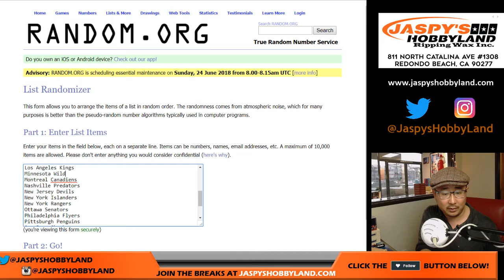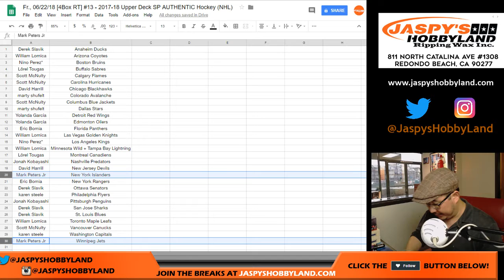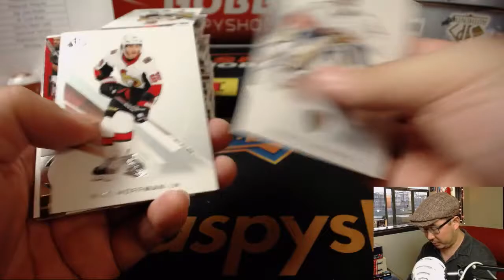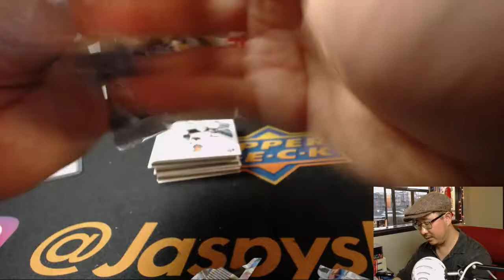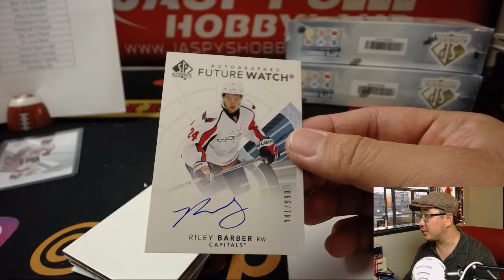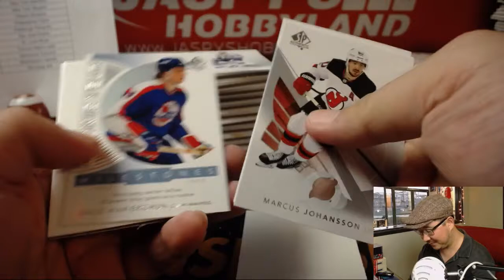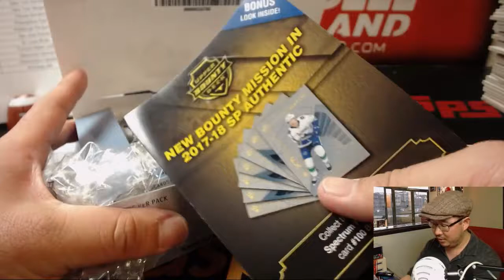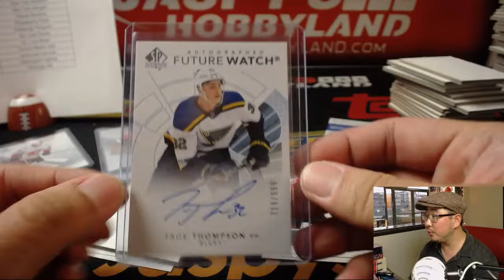Fr., 06/22/18 [4Box RT] #13 - 2017-18 Upper Deck SP AUTHENTIC Hockey (NHL)